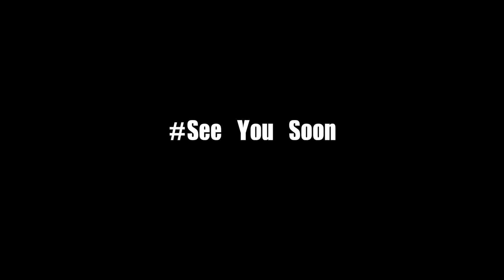Special Awards Given @ JayZ's 40/40 Club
Are You An Aspiring Artist? Develop Your Talent With Hip Hop 16 Bars! We Are Looking For Potential Superstars To Bring To The Next Level! Hip Hop '16 Bars' Wants You! Are You Hip Hop's Next Big Superstar?